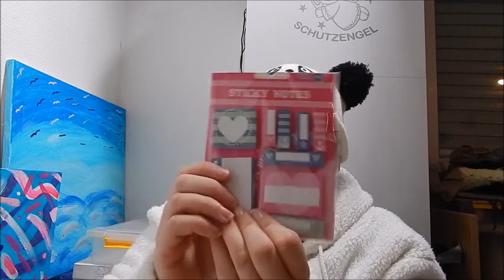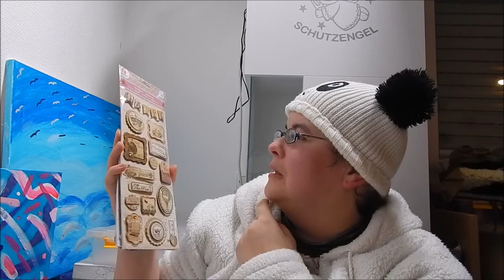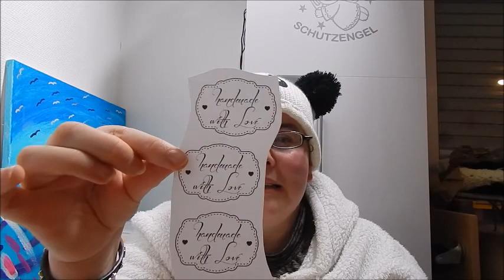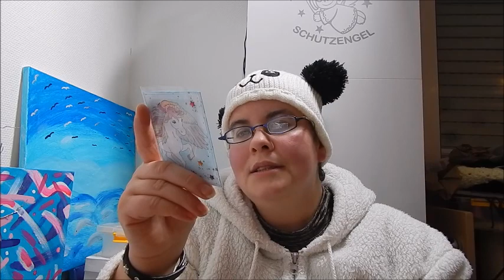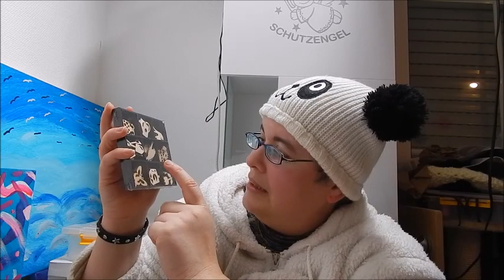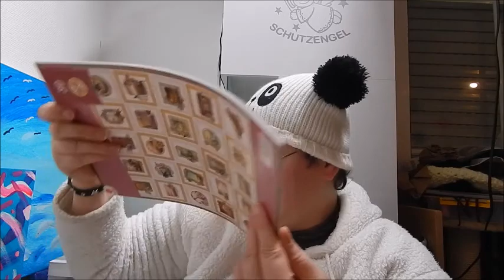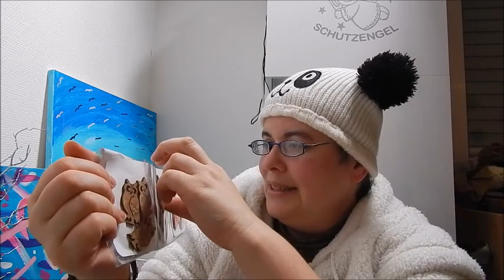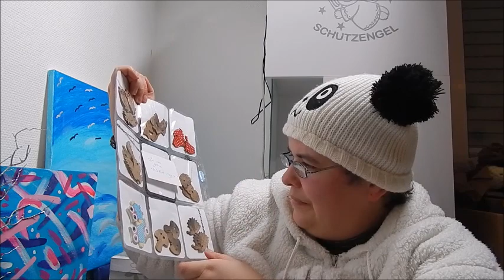ღ´- ♥ -`ღ´süße Post von der lieben Schnuffilein ♥ ..zum Jahresende! ღ´- ♥ -`ღ´.....(^^,♥